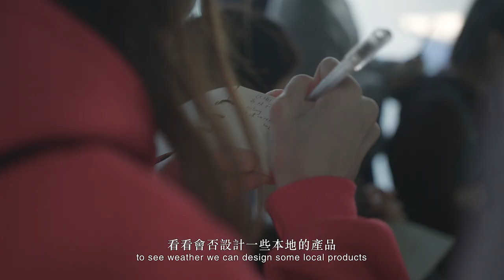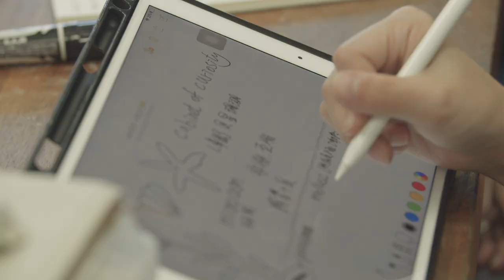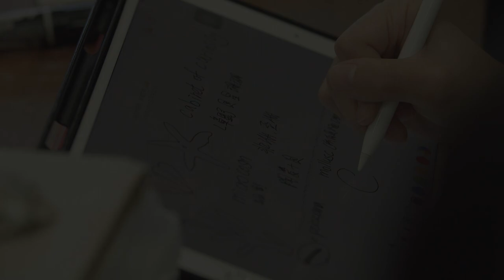Pearl and Beyond 漁珠餘寶 by Academy of Visual Arts 視覺藝術院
“Pearl and Beyond” is an exhibition of studio jewellery presented by AVA of the Baptist University. It is an exploration of local marine materials, cultivated pearl in particular, since Hong Kong was once an important producer of pearls for the region. Each participant attempts to examine an issue of their choice, through creative usage of pearls and locally found marine objects. This is also an endeavour to tell stories through locally found materials, with the aim of creating awareness in what can be available locally

「漁珠餘寶」是一個由香港浸會大學視覺藝術院呈獻的首飾展覽。香港曾經是一個重要的珍珠生產地區，是次展覽展示了對香港養殖珍珠和本地不同海洋物料的探索。各參展者透過使用本地養殖珍珠及海洋相關物料進行硏究、創作。試圖透過本地海洋物料的物質性和隱喻性訴說故事，以提高公眾對本地素材可利用性的認知。

Exhibition period: 18 - 27 April 2019
Open Daily: 10:00 - 19:00
Venue: Koo Ming Kown Exhibition Gallery, Communication and Visual Arts Building, HKBU

展期：四月十八日至四月二十七日
開放時間：早上十時至下午七時
地點：香港九龍塘禧福道5號香港浸會大學傳理視藝大樓顧明均展覽廳